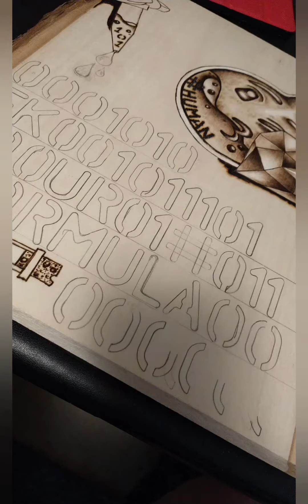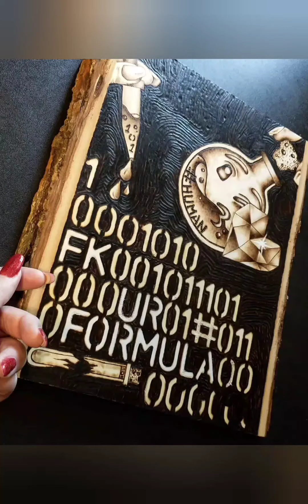Woodburning ♡ Fk ur ♡ formula (⁠๑⁠˙⁠❥⁠˙⁠๑⁠)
Hashtag human 😘🧪. Basswood pyrography burned piece 2023